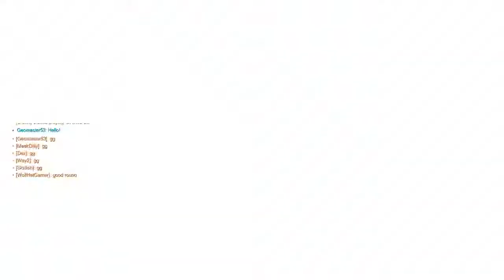Indiana Institute of Technology VS.University of Toledo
Second match of the official Overwatch Collegiate Championship: Regional League sponser by Tespa, in which Team Sword faced quite the one sided fight against the Toledo Rockets. Fought a brutal battle, and tasted sweet victory after a losing streak of 2-1.